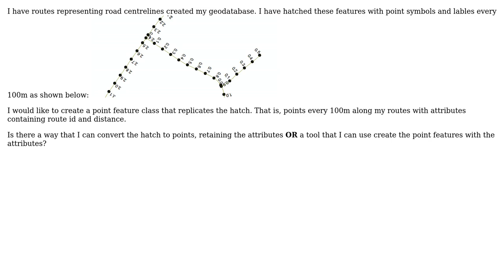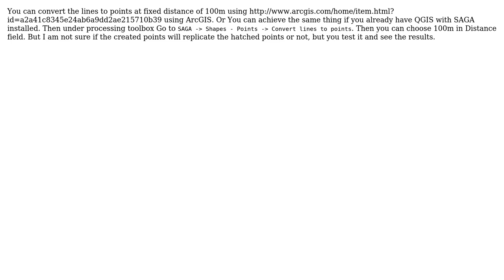GIS: Create chainage points from hatch in ArcGIS (2 Solutions!!)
GIS: Create chainage points from hatch in ArcGIS

With thanks & praise to God, and with thanks to the many people who have made this project possible! | Content (except music & images) licensed under CC BY-SA | Music | Images & others | With thanks to user PolyGeo user Graham Avard user Dmitriy Litvinov user ahmadhanb and the Stack Exchange Network Trademarks are property of their respective owners. You are responsible for your own actions.